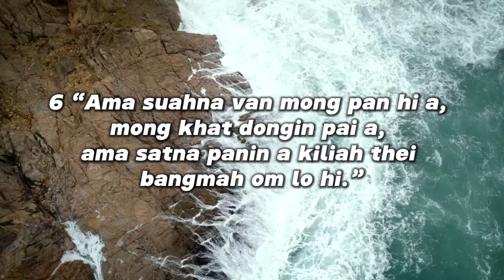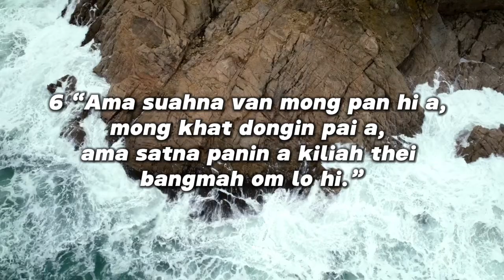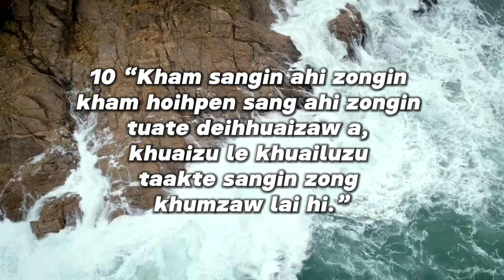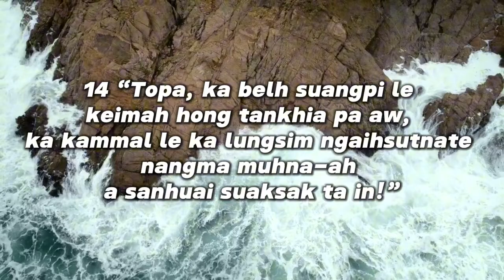Late 19 (Tedim Bible Audio)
Nate le Ama Thu-ah Pasian' Minthanna
The Bible Society of Myanmar